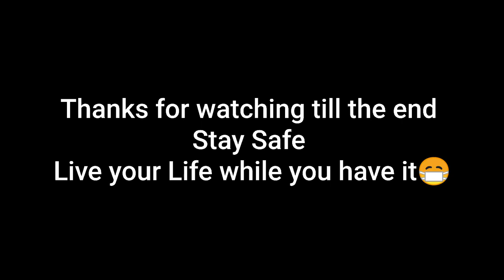Cycling to Raani ban, mudkhu, Tinpiple, kavresthali balaju